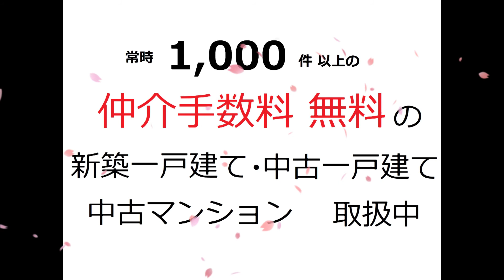リフォーム済・中古マンション・グリーンコーポ野田阪神・福島区・00110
名称：グリーンコーポ野田阪神（リフォーム済みマンション）
所在地：福島区鷺洲3-10-15